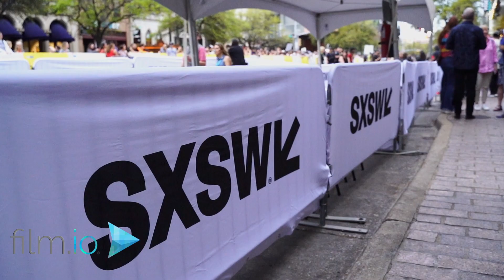Krzyk: Losing Control | SXSW 2024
In an evocative session at the Film.io Inside Series, correspondent Lauren DeLisa Coleman engaged in a deep conversation with writer/director Ewa Wikiel and cinematographer Konstantin Minnich about their compelling narrative centered around Lena, a 38-year-old woman from Poland. The film unfolds with Lena witnessing a horrific accident on a motorway en route to Łódź, where she is powerless to save Nina, a woman trapped in a burning car. This traumatic experience haunts Lena, leading to severe insomnia and propelling her on a quest to uncover the identity of the victim. Wikiel and Minnich shared insights into how they navigated the challenges of portraying Lena's intense emotional and subconscious journey. The film masterfully blends reality with nightmarish visions, as Lena's search for answers becomes a metaphorical and literal journey through her own psyche. The discussion highlighted the film's exploration of themes such as trauma, the human psyche's complexity, and the desperate search for closure and healing. Through Wikiel's narrative prowess and Minnich's visual storytelling, audiences are drawn into Lena's harrowing yet transformative experience on the motorway, a journey that transcends the boundaries of her reality.